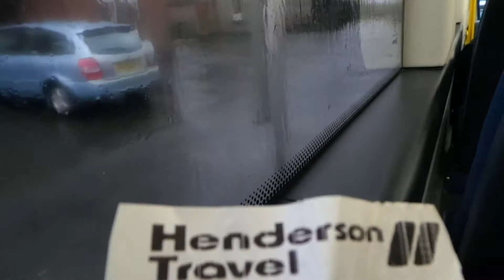Route 13 Henderson Travel Optare Solo SR 163 (YD63 VAY)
Operator: Henderson Travel
Depot Based: Whitleberry Park - Hamilton
Engine Chassis: Optare
Bus Bodywork: Solo SR
Fleet Number: 163
Registration Plate: (YD63 VAY)
Route Service: 13